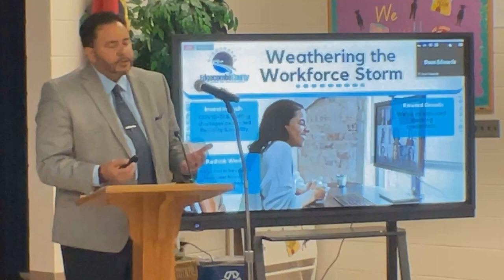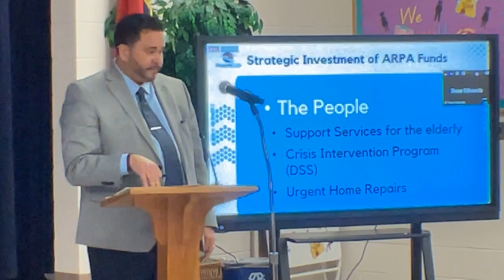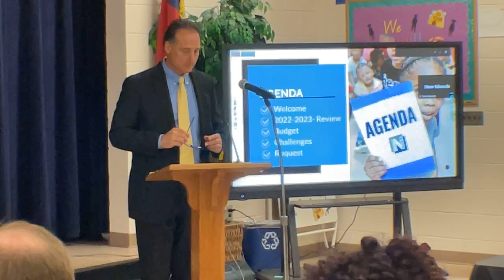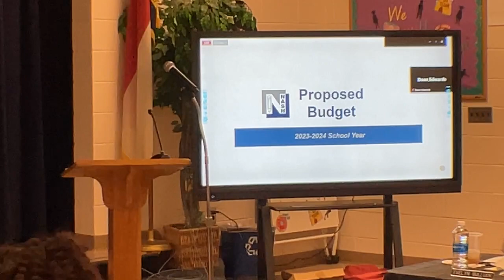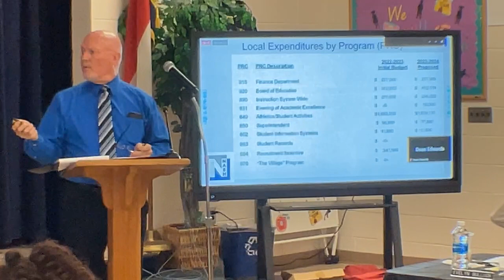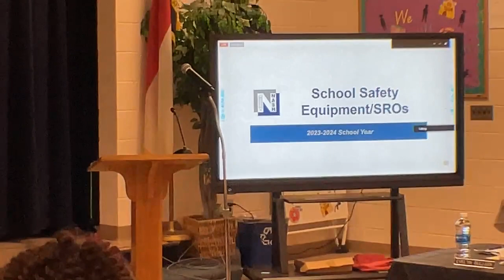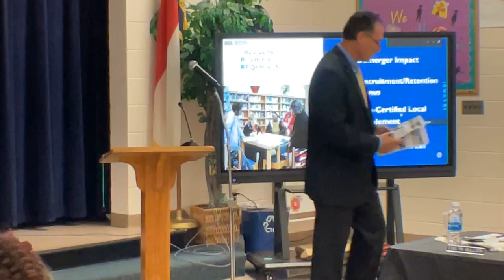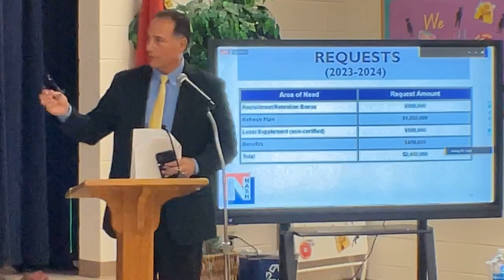Edgecombe County Commissioners Joint Meeting With Nash County Public Schools 5/15/2023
Edgecombe County Commissioners Joint Meeting With Nash County Public Schools
Johnson Elementary School
Rocky Mount North Carolina
May 15, 2023 19:00